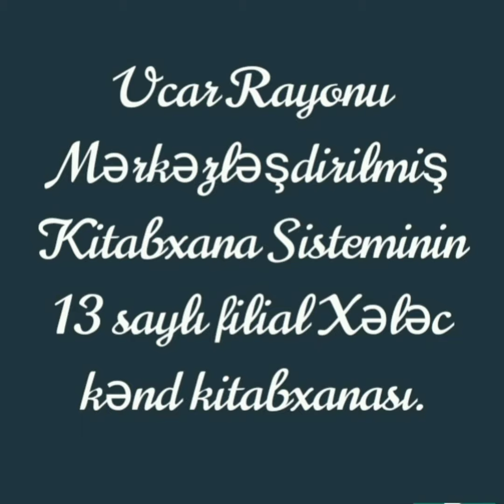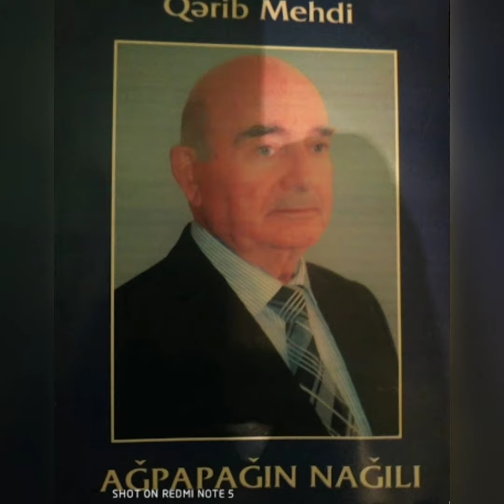1 iyul 2021